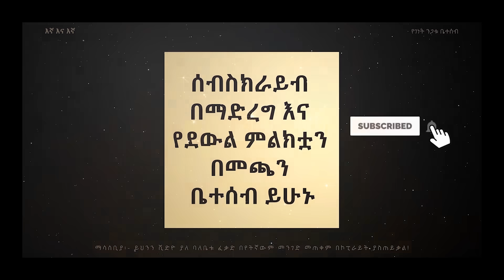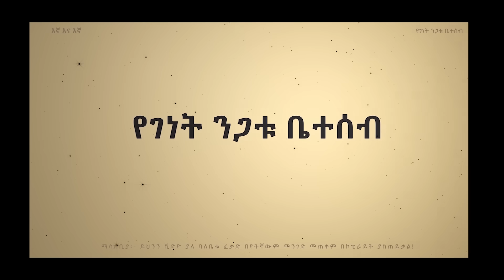«እኛ እና እኛ›› ምዕራፍ ስድስት ክፍል 6 ተለቀቀ! REALITY SHOW SEASON SIX EPISODE 6 IS RELEASED! /Geni’s Family/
ልጆቻችን ሁለት አይነት ናቸው መሰለኝ ዛሬ በጣም አናውኛል፤አስገርመውኛልም፡፡

በዚህ ሊንክ ገብተዉ ቪዲዮ ካዩ በኃላ ወንድሜን ለመርዳት ለፈቀዳችሁ ሁሉ ምስጋና አቀርባለሁ::ይኸዉ ጎፈንድሚ ሊንኩ

አዲሱ የፌስ ቡክ ፔጃችንን ዮቀላቀሉ።

For Any Questions Use Our Instagram Page Below
TELEGRAM- @Geni’s Family Reality Show